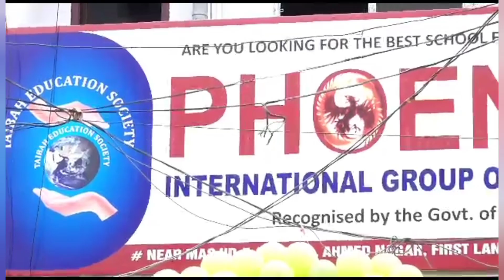Phoenix international group of schools Nursery to 10thFirstlancer masab tank hyd near qadriya masjid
Phoenix international group of schools
Nursery to 10th
Firstlancer masab tank hyd near qadriya masjid
We are proud to announce 9th branch at Ahmed nagar first lancer Masabtank hyd
1.English speaking atmosphere
2 robotics
Digital classes
Experience faculty
Play way method for toddlers
Deenyat classes
Computer classes